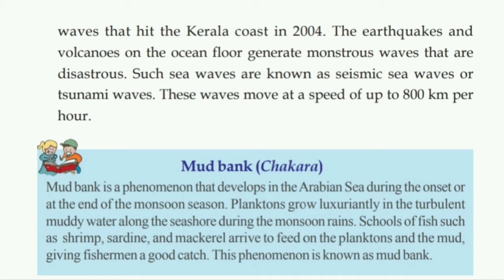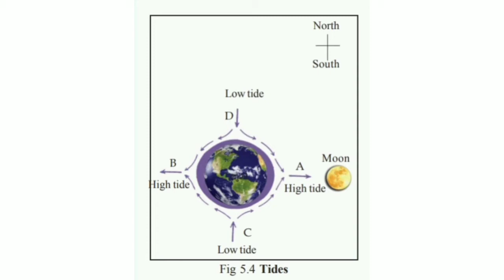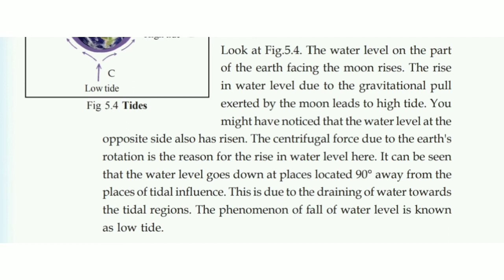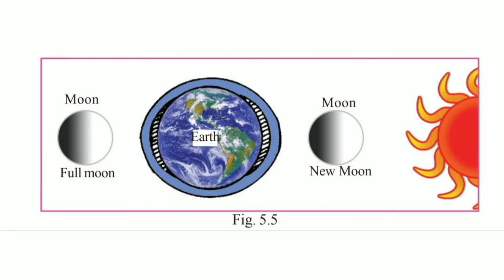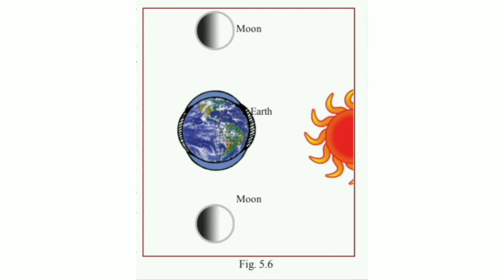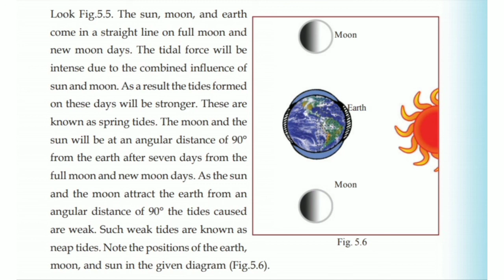Std 9 | Geography | Lesson 5 | Ocean & man | Part 3 | Spring & Neap Tides |SCERT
Here we discussed :

the remaining part of waves
& Tides. Tides are divided into two : spring & neap tides. Next day we will discuss Effects of tides & Ocean currents. learn well & prepare notes.

Thanks for mine buddies 713 🌈     🌈    🌈    🌈   🌈   🌈